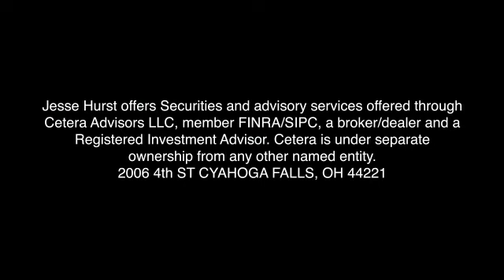Dr. Parry Podcast - Achieving a Balanced Schedule